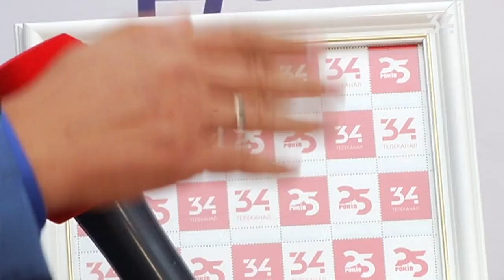Укрпочта поздравила Днепр с Днем города